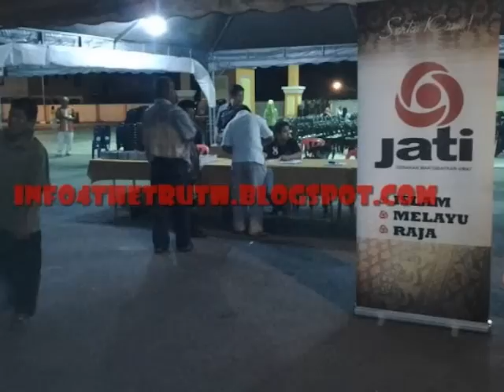Ceramah Perdana Bersatu Selamatkan Aqidah Ummat Islam (Insyaallah-Maher Zain)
Bersama Prof Madya Dr Rhiduan Tee Abdullah dan Datuk Dr Hassan Ali di Arena Square MPTI Teluk Intan Perak jam 9 malam 21/03/2012.

Lebih 10 ribu hadir !!!